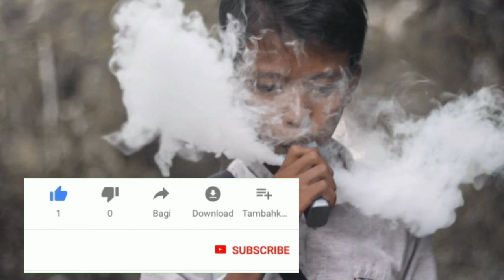Percuma nembak dianya nolak